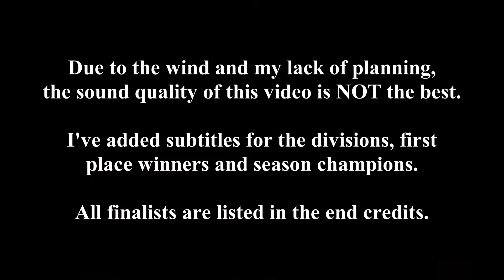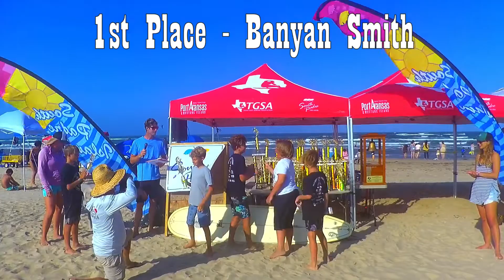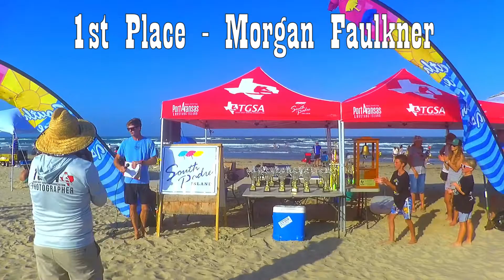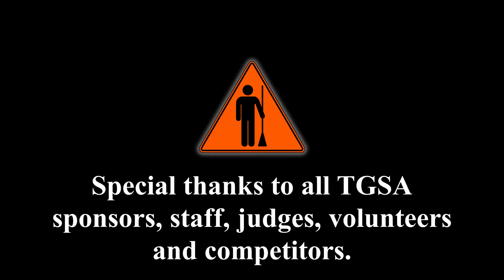The 2020-2021 TGSA Texas State Surfing Awards by South Padre Island Convention & Visitors Bureau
This year we headed down to SouthPadre Island to have the TGSA TexasStateSurfingChampionships.

Winds were stiff and competitors were out there giving it their all to get those scores but we managed to pull it off!

I was lucky enough to win the SUP division as well as SUP Season Point Champion. Looks like I'll hang on to the cup for a third year! I'm STOKED!

This video covers the entire award ceremony. I apologize for the wind noise. I tried to reduce it s much as possible plus I added subtitles.

Congratulations to all 2020/2021 State Champions and Season Point Winners! Except for me of course. I'm not going to congratulate myself!

South Padre Island Convention & Visitors Bureau

**SPECIAL SHOUT OUT TO THE VOLUNTEERS, STAFF, JUDGES AND COMPETITORS OF THE TGSA FOR MAKING THIS EVENT A POSSIBILITY!!

CHECK OUT THIS SICK BOOK!!!
San Onofre: Memories of a Legendary Surfing Beach
by
David F. Matuszak

MY BOARD:

Liquid Shredder 7' 10" x 29" x 4" "Ninos" Volume: 99 liters